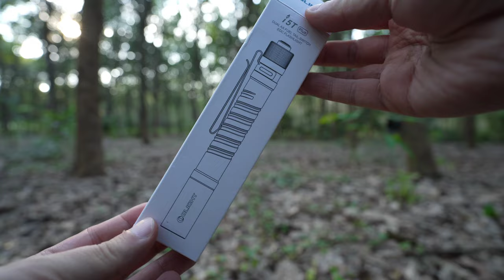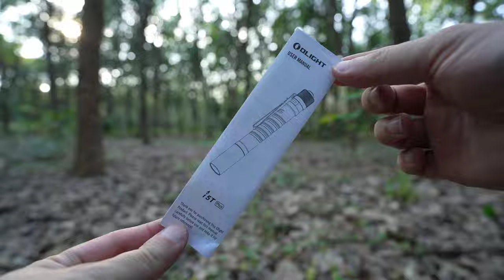Olight i5T Plus OD Green ไฟฉายแรงสูง สว่าง 550 ลูเมน ฝาปิดเลนส์รีวิว EP.47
**อัพเดทมีโปรโมชั่นมาใหม่ 15-21 ธันวาคม 2565  ครับ**

ราคาไฟฉายที่มีรีวิวในคลิป
i5T Plus     ราคา 1,130 บาท ความสว่าง 550 ลูเมน ระยะส่องไกล 87 เมตร